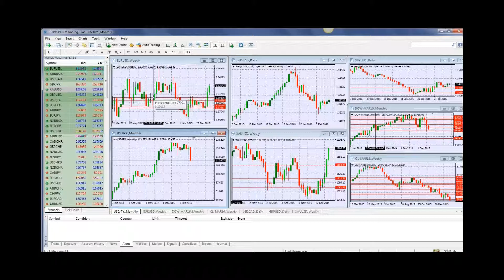CMTrading - Daily Forex Market Review 11.02.2016